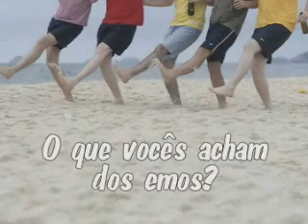Coletiva de Imprensa - Todos os Tempos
A banda Cachorro Grande fala sobre seu novo álbum, 'Todos os Tempos', lançado em 2007